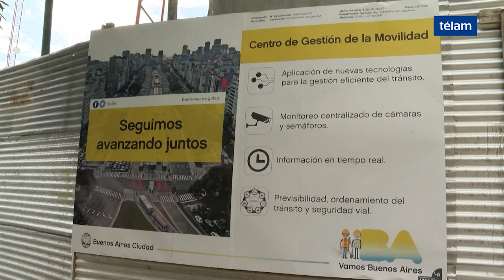Larreta recorrió las instalaciones del nuevo Centro de Gestión de la Movilidad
El jefe de Gobierno porteño, Horacio Rodríguez Larreta, recorrió las instalaciones del nuevo Centro de Gestión de la Movilidad, que se inaugurará y empezará a funcionar en Parque Patricios durante el primer semestre de 2018.

El mismo tendrá equipamiento con componentes de última tecnología que permitirán centralizar el manejo y monitoreo del tránsito de toda la Ciudad en tiempo real, beneficiando a los más de cinco millones de vecinos.